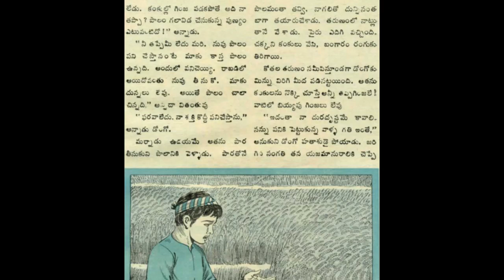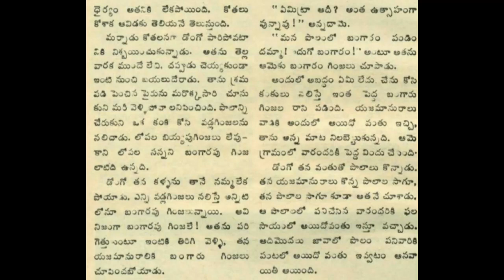Bangarupanta Chandamama katha